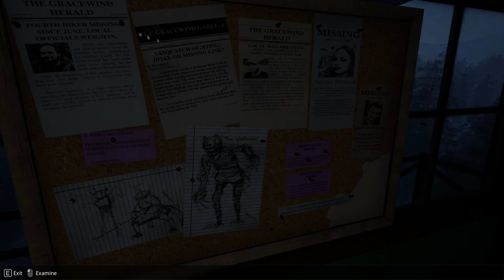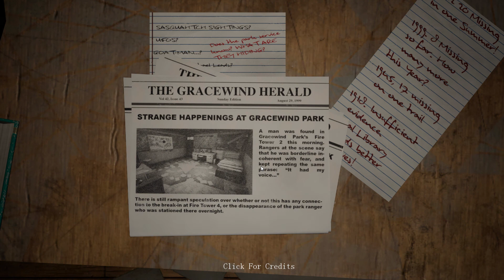A SACRIFICE WAS MADE - DO YOU COPY? ENDING